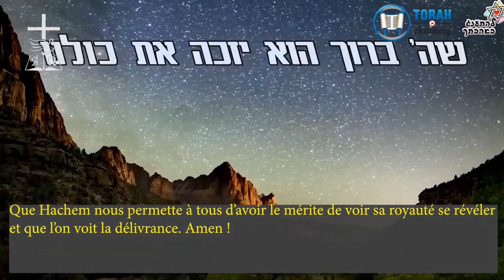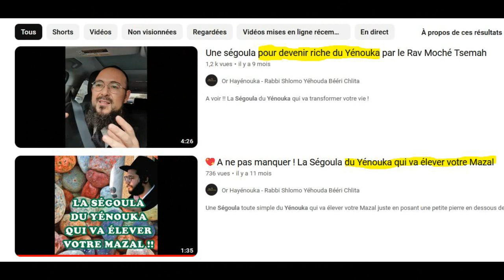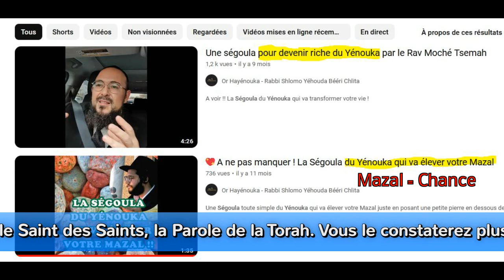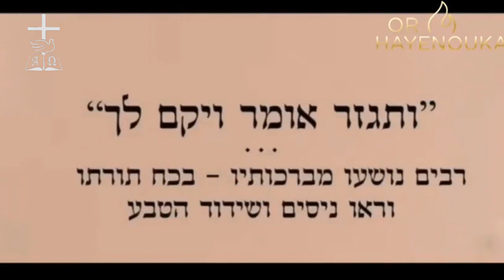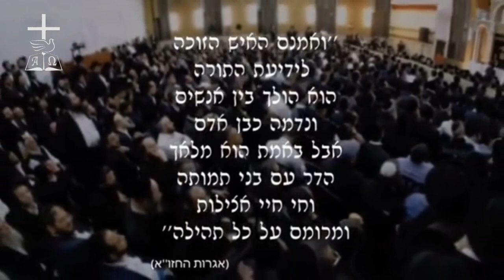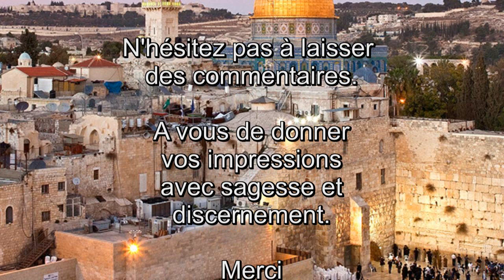LE MESSIE D'ISRAEL est ARRIVE ! Soyons TRES vigilants !!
Attention la GRANDE séduction est à la PORTE !!!